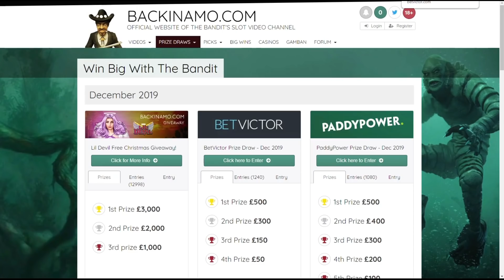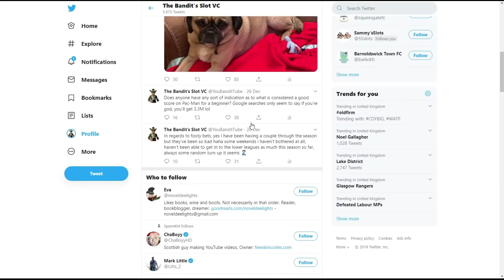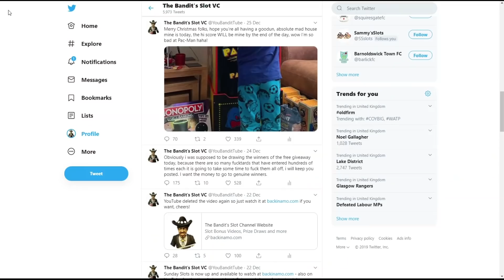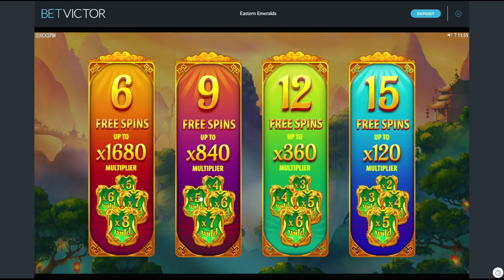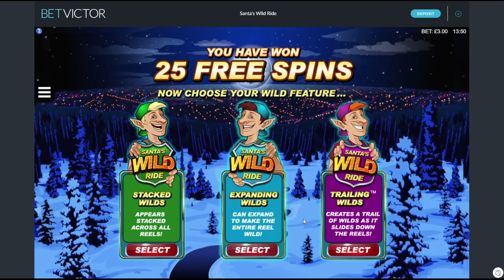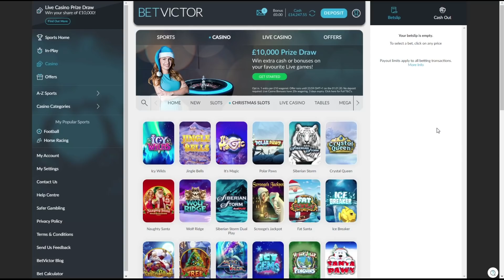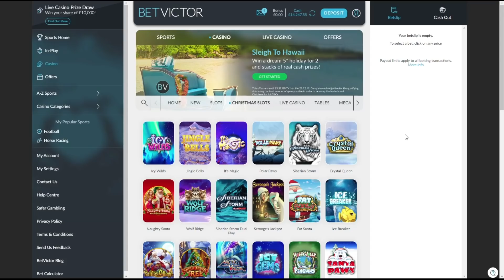Sunday Slots with The Bandit - White Rabbit, Eastern Emeralds and More!